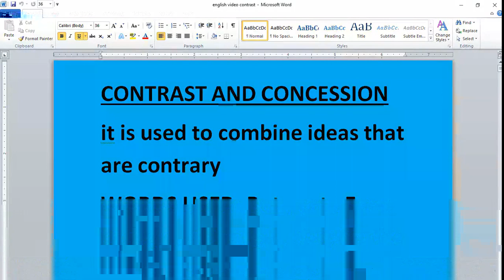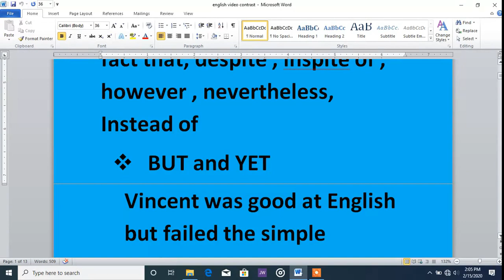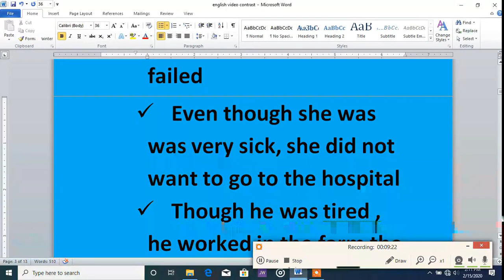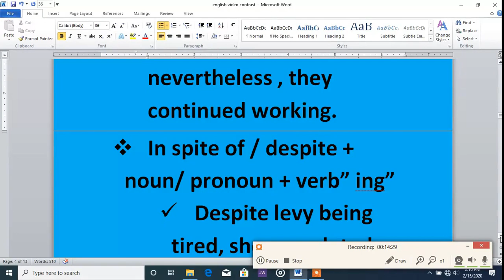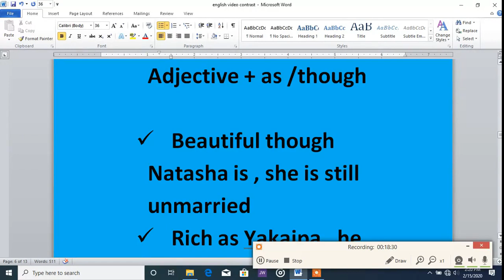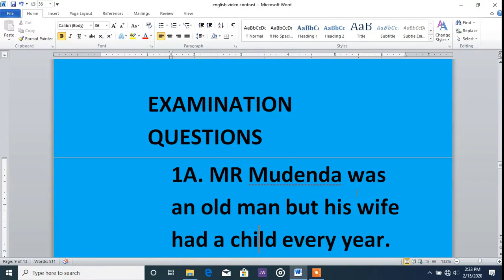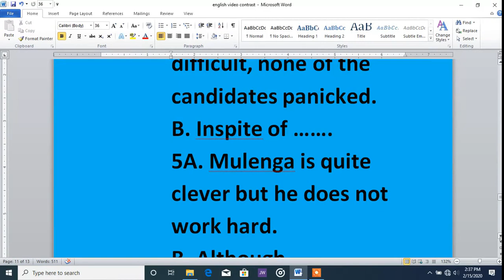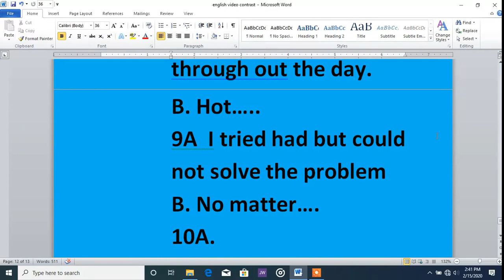English StructureRewrites(PART1)CONTRAST AND CONCESSION:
English Structure
Rewrites(PART1)
CONTRAST AND CONCESSION:

It is used to combine ideas that are contrary.

WORDS USED: But , yet , Even though , Although , despite the fact that, despite , inspite of , however , nevertheless, Instead of

  BUT and YET

Vincent was good at English but he failed the simple spellings.

Vincent was good at English , yet he got a distinction.

  Although, though, even though

Although the examination was very easy all the candidates failed.

Even though she was she was very sick, she did not want to go to the hospital

Though he was tired , he worked in the farm the whole day.

OTHER WAYS

The candidates failed the examination although it was easy.

However , nevertheless , even so

Example: The chairman did not come to the meeting. The community achieved their objectives

The chairman did not come to the meeting , however , the community achieved the objectives

The were very tire , nevertheless , they continued working

In spite of / despite + noun/ pronoun + verb” ing”

 Despite levy being tired, she completed the work.

Inspite of Teacher being good at English , he is very humble.

Despite + that

Despite that Mwakoi liked eating too much, he refused to eat.

Adjective + as /though

Beautiful though Natasha is , she is still unmarried

Rich as Yakaipa , he does not show off.

No matter + how + adjective/adverb

No matter how hard Jane works , she is not promoted

       No matter + wh

No matter who your parents are , you must respect them.

 No matter what you say, I will not forgive you

No matter where you live, you must be proud of your home .

                Instead of

Instead of learning, he was making noise .

He went playing instead of going to school.

Examination questions

1A. Mr Mudenda was an old man but his wife had a child every year.

B .Although…

2A. She had a disadvantaged background, yet she became a prominent person in the society.

B Despite……..

3A. Peggy was sick for the most part of her final year but he managed to get  distinctions.

B Inspite of… ..

Zambia played so well against Egypt in the 2008 Africa cup of nations in Ghana but lost terribly to Cameroon.

B Despite the fact

4A . Although the examination was difficult, none of the candidates panicked.

B. Inspite of …….

5A. Mulenga is quite clever but he does not work hard.

B. Although…..

6A. I was very disappointed but I could not show it .

B. Disappointed…..

6A. Chileshe is dull but she managed to pass the examination.

B. Dull……..

7A. The headteacher was angry but he did not slap the boys.

B. Angry ……..

8A. It was vey hot but he worked on the farm through out the day.

B. Hot…..

9A  I tried had but could not solve the problem

B. No matter….